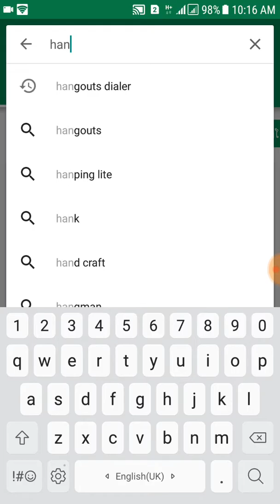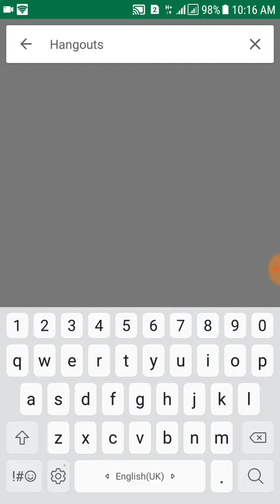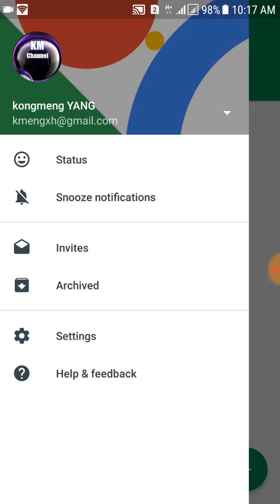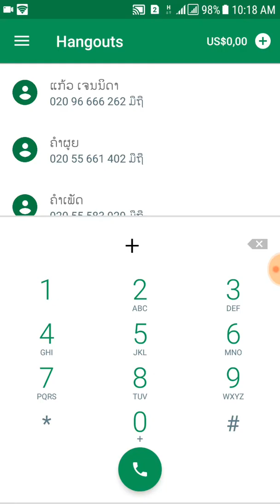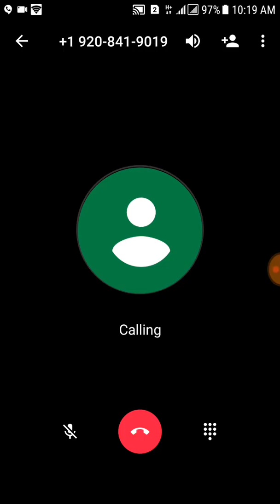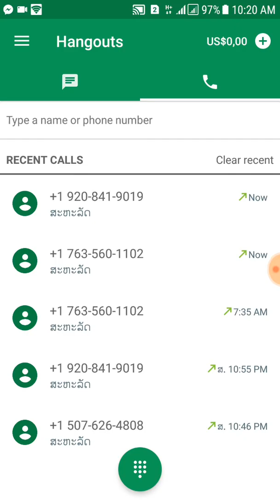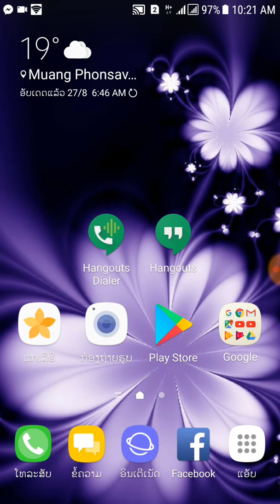Hu xov tooj mus USA tsis poob nyiaj Free call to USA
Qhia rau cov phooj ywg tus tsis tau paub xwb ua tsaug